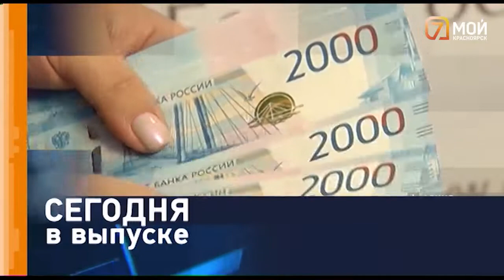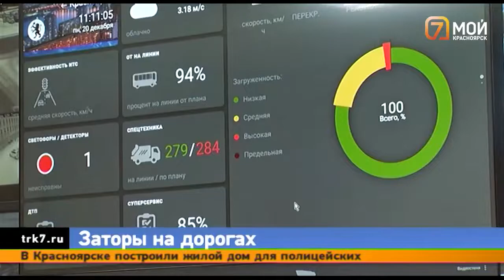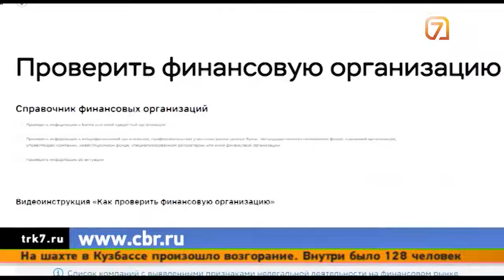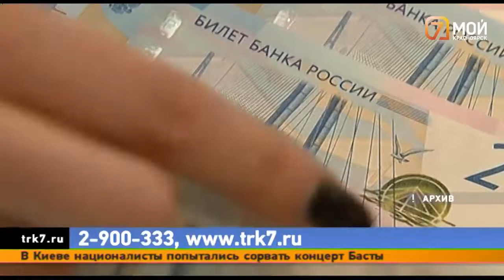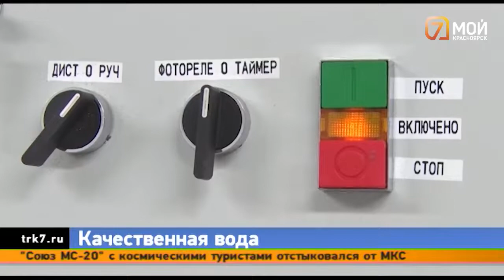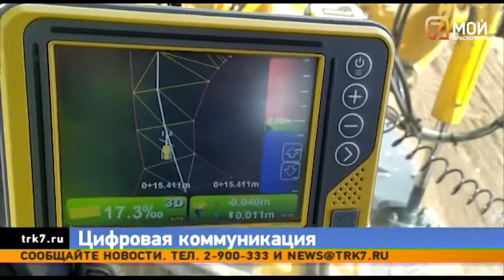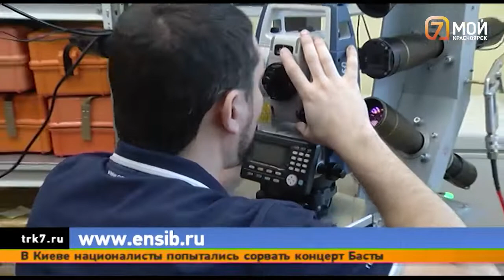Погода в новогоднюю ночь, афера на миллиард и отступление коронавируса Главное за 20 декабря